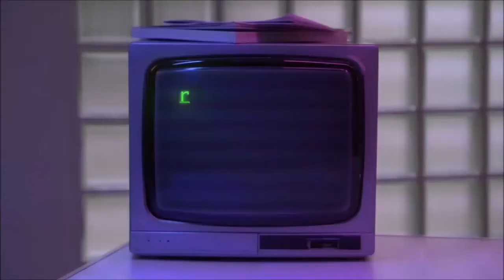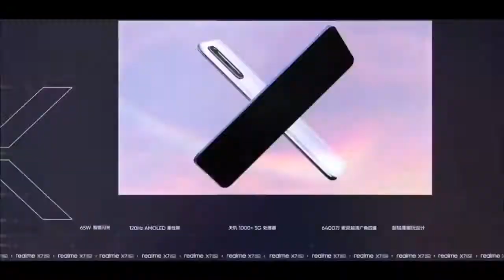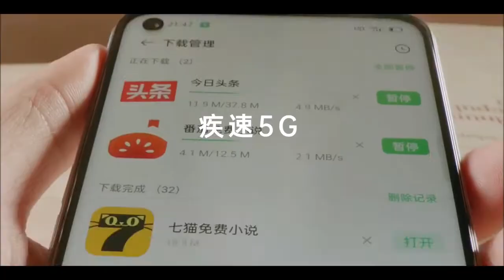Realme 8: 5G, Price, Launch In India | Everything You Need to Know | 2021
Realme 8 5G specs, price, launch date in india |
Realme 8: 5G, Price, Launch In India | Everything You Need to Know | Realme 8 | 2021
realme 8 5g, realme 8 pro 5g, realme 9 5g, realme 8 5g unboxing, realme 8 5g price, realme 8 5g price in india, realme 8 5g launch date, realme 8 5g launch date in india, realme 8 5g specs, realme 8 5g first look, realme 8 5g official video, realme 8 5g trailer, realme 8 5g full specification, realme 8 5g unboxing technical guruji, realme 8 5g price kya hoga, realme 8 5g kab launch hoga, realme 8 5g features, realme 8 5g pubg game play, realme 8 5g pop up camera, realme 9 5g 108mp camera, realme 8